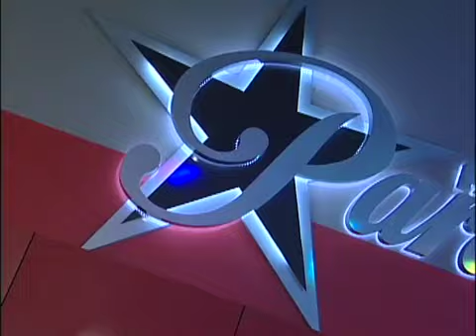Trailer Park Boys Movie Review - UR@The Movies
Film reviewer dude, Patrick Maliha reviews the film, Trailer Park Boys, starring Ricky, Julian and Bubbles. Originally broadcast on Vancouver, B.C's #1 rated daytime TV show, Urban Rush.

shot and edited by colin mcquillan